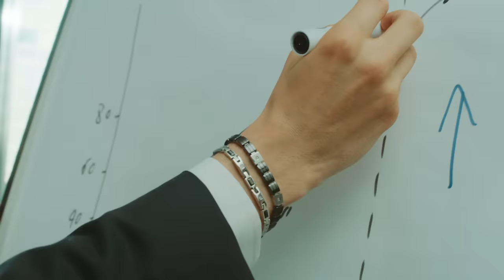Breil presents "The Unpredictable Moment"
Ogni storia può avere una svolta inaspettata. Un gesto particolare, un incontro, una scelta d’istinto che cambia il corso degli eventi. Le collezioni Breil – ciascuna forma, lavorazione e dettaglio - celebrano l’aspetto imprevedibile della vita, quello che ci mette a contatto con le nostre emozioni più autentiche e ci porta a scoprire qualcosa di nuovo sul mondo e su noi stessi. Guarda il video e scopri tutti i modelli di orologi e gioielli per lui e per lei.

Credits
Creative Direction: Milky Media
Production: Borotalco.tv
Models: Claudia Calcaterra, Diletta Venturini, Dobri Dobrev, Leo Mel